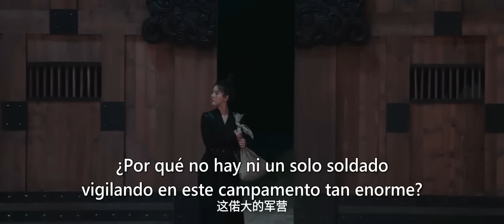【SUB ESPAÑOL】 UN AMOR COMO LA GALAXIA | LOVE LIKE THE GALAXY (Episodio 41)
🌠SERIE CHINA: UN AMOR COMO LA GALAXIA | LOVE LIKE THE GALAXY | 星汉灿烂

🌠SINOPSIS:
La joven Cheng Shao Shang se vio desamparada debido a que sus padres se vieron obligados a partir y luchar en la guerra.
Mientras aguardaba el regreso de sus padres, para protegerse de su intrigante y codiciosa tía y evitar numerosas trampas, tuvo que fingir ser la persona inútil y desvalida que su tía pretendía que fuera.
Sin embargo, los años de distanciamiento dificultan que ella y sus padres vuelvan a ser una familia.
Por la falta de amor durante toda su vida, Cheng Shao Shang es un tanto pragmática como insegura a la hora de elegir pareja para el matrimonio. Conoce a tres hombres: el hijo adoptivo del emperador, Ling Bu Yi, el talentoso Yuan Shen de la montaña Bailu y el aristócrata Lou Yao, cada uno con sus ventajas y desventajas.
 Aunque el camino hacia el amor es accidentado, ella nunca se arrepiente de cada elección que hace.
 A través de sus interacciones con Ling Bu Yi, se ve involuntariamente involucrada en el misterio que rodea a su familia y su identidad. Los dos crecen a partir de sus experiencias y trabajan juntos, manteniendo la honestidad en sus corazones para resolver una crisis nacional.

🌠REPARTO:
Leo Wu como Ling Bu Yi
Zhao Lu Si como Cheng Shao Shang
Guo Tao como Cheng Shi
Zeng Li como Xiao Yuan Yi

🌠EPISODIOS: 29 (Parte 2)
🌠GENERO: Misterio, Romance, Histórica.